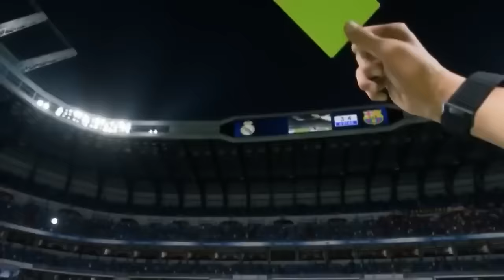BEST EA FC 25 Fails 😂(Funniest Moments & Glitches)[FULL MOVIE]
Prepare to witness the ultimate collection of fails and glitches from FC24, the most anticipated game of the year! Get ready to be blown away by the sheer absurdity and hilarity as we present the best of the best in impossible mishaps and mind-bending glitches.

Step into a world where the laws of physics take a vacation, and chaos reigns supreme on the pitch. From players inexplicably tripping over their own shoelaces to goalkeepers performing Olympic-level gymnastics in the wrong direction, every moment is more outrageous than the last.

But that's just the beginning! Watch in awe as defenders forget the basics of defense, leaving the goal wide open for the most unlikely of goals. Witness glitched-out animations that defy all logic, with players contorting themselves into positions straight out of a surrealist painting.

And just when you think you've seen it all, prepare to have your mind blown as players teleport across the pitch or vanish into thin air, leaving their opponents utterly bewildered.

This isn't just a collection of fails and glitches – it's a masterpiece of mayhem, a symphony of silliness that will have you laughing until your sides ache. Don't miss out on the madness – join us as we celebrate the best (or worst) moments of FC24's fails and glitches!